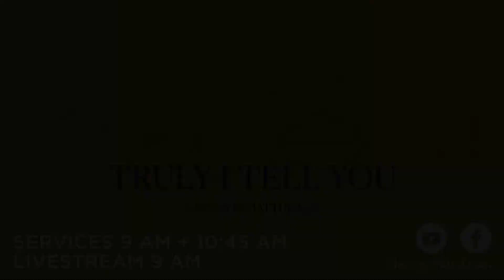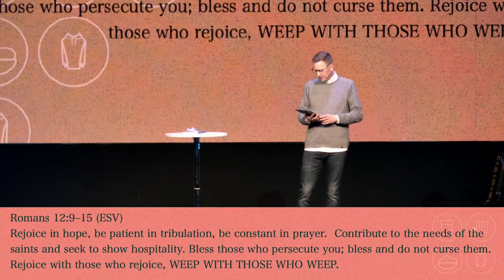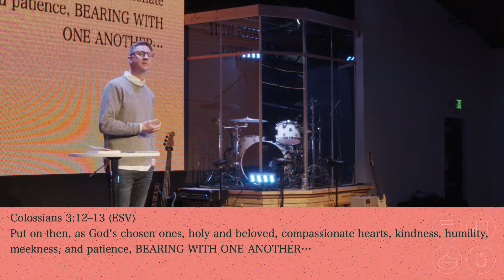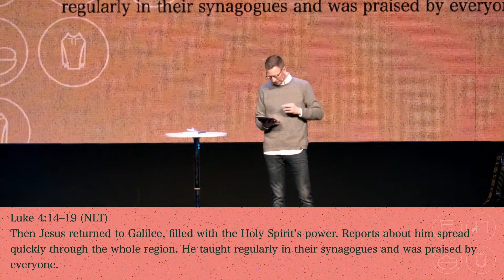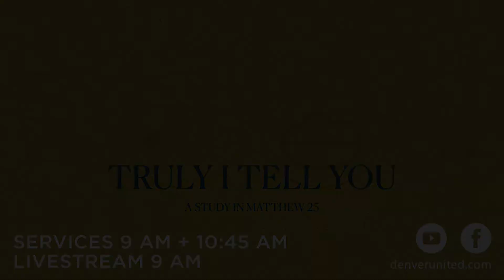Truly I Tell You: When There's No Fix | Pastor Rob Brendle | March 13, 2022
When Jesus said "I was sick and you cared for me...I was in prison and you visited me", why didn't he just skip right to "healed" [sickness] and "got me out" [of prison]? Today we explore the parts of life that just don't seem to have a "fix".

We hope you’ve been blessed + encouraged today.